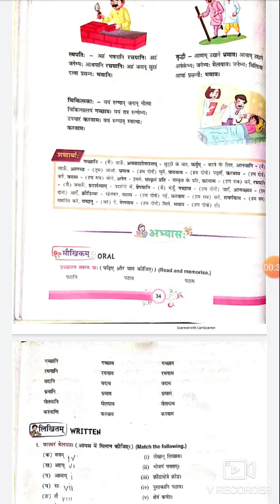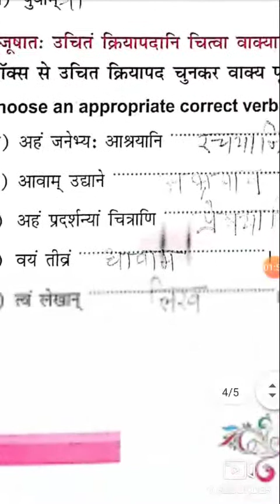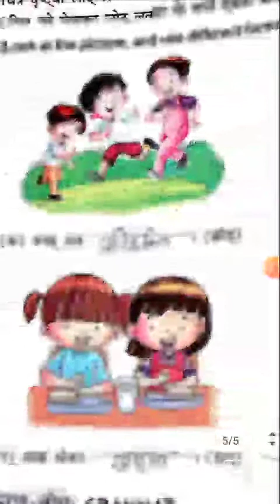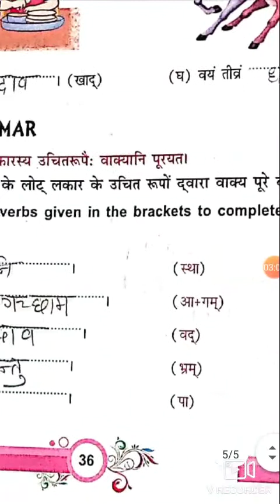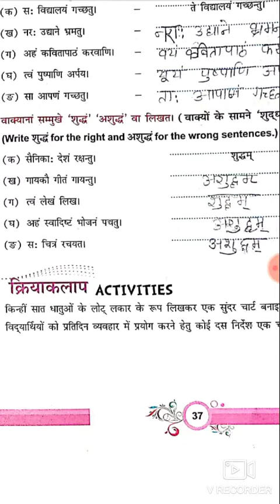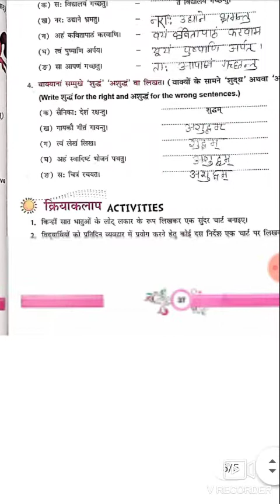Bvn Sanskrit online classes class 7 chapter 6 lecture 2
Created by Indu mam